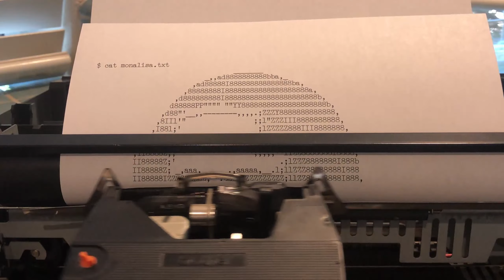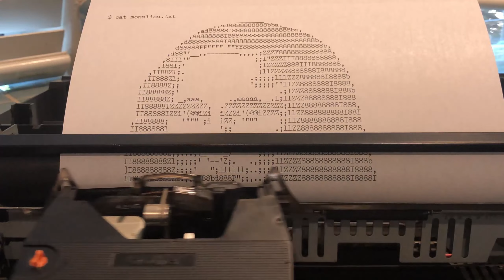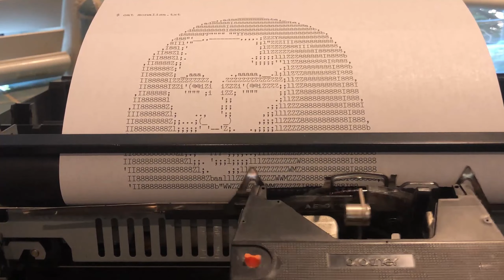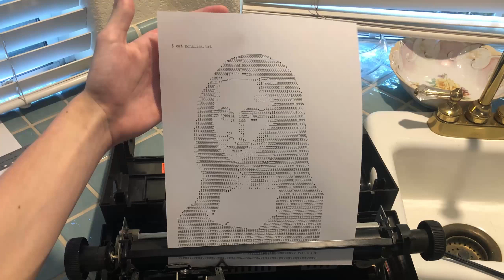Printing the Mona Lisa with my typewriter computer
Here's a normal-speed version of my typewriter printing out the Mona Lisa from my last video. Check it out if you haven't already!

The typewriter's keyboard is emulated using two multiplexers that are controlled by an Arduino, which is connected to a Raspberry Pi over serial using a voltage divider. This lets me use my typewriter as a Linux terminal, and print ASCII art on it.

Chapters:
0:00 Start
7:43 Finished product